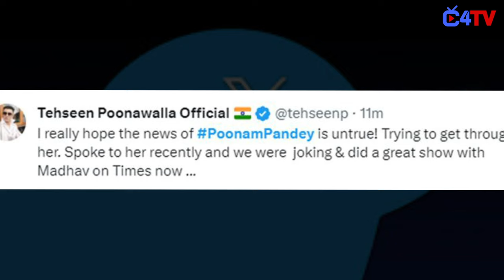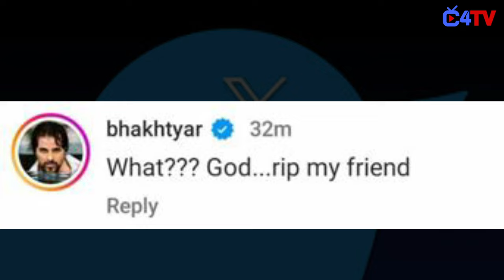These Stars Are in Shock After Hearing The News of Poonam Panday Demi*se !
This is How Stars React Over Poonam Pandey Demis*e News!